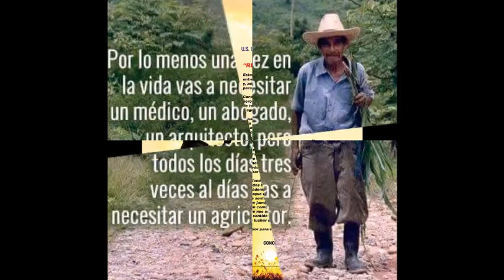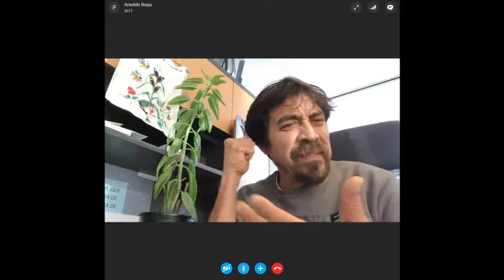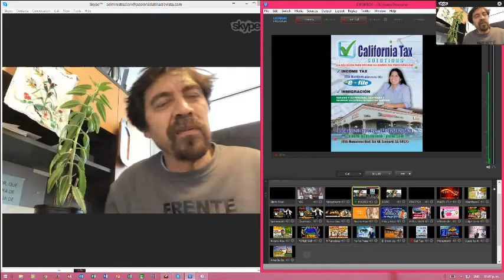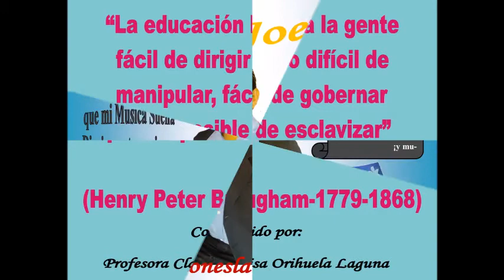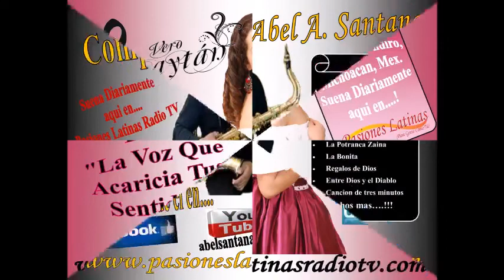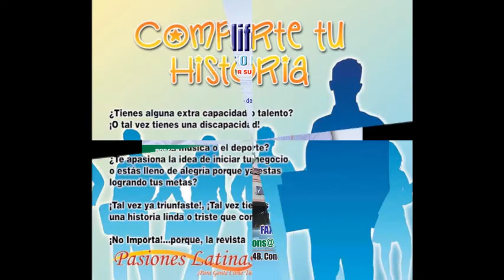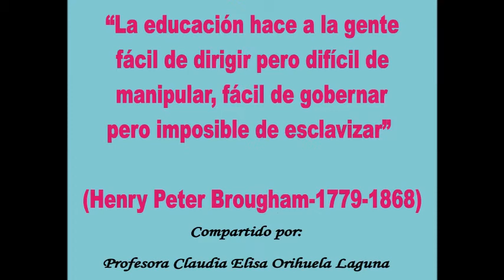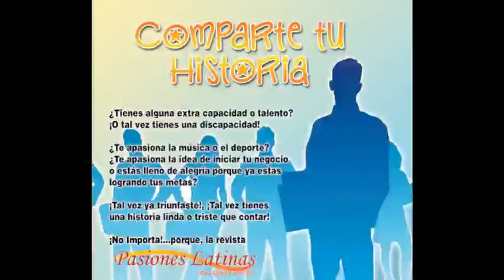Tiempos de Unidad aun en Nuestras Diferencias (Arnoldo Borja)